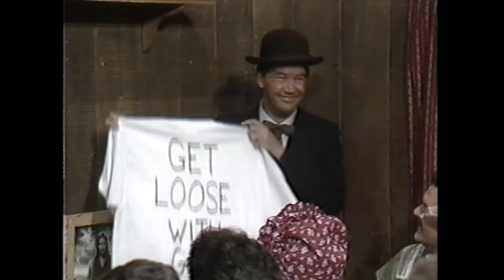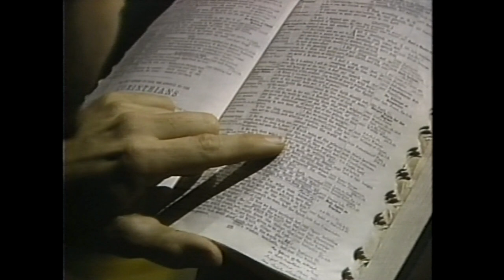True Worship | The Gospel Bill Show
A guest minister comes to the Dry Gulch church, for some special meetings about praise and worship. But when the guy starts teaching "new revelation" that no one's ever heard before, Parson Trotter starts reading the Bible to see what God's Word has to say about how we should be praising and worshiping God.

Top Viewed Videos:
1. Laugh At The Devil 8,866
2. Elmer's Victory 8,642
3. Overcome Evil With Good 8,203
4. Words Can Hurt 6,844
5. Know Who You Know 6,728
6. Don't Lose The Fire 6,683
7. My God Supplies All My Needs 6,656
8. Walk In Love 6,161
9. Choose Your Friends Carefully 5,946
10. Has God Got A Deal For You 5,906
11. Put God First 5,831
12. The Right Friends Are Important 5,736
13. Look Out For Bitterness 5,521
14. A Terror To Evil 5,377
15. Love Can Be Tough 5,292
16. Don't Be The Judge 4,952
17. Control Your Thoughts 4,859
18. The "Old Man" Died 4,640
19. The Grass Isn't Greener 4,571
20. The Praise Cure 4,561